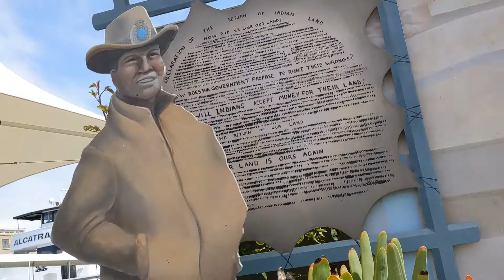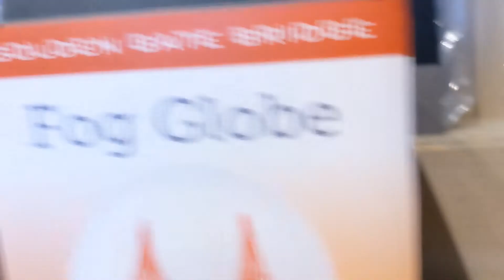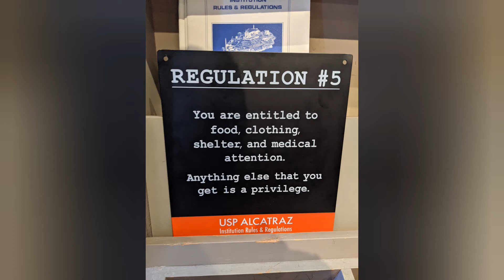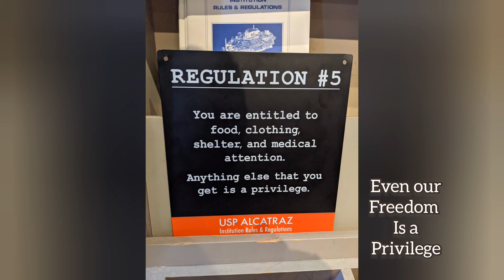2021 visit to Alcatraz